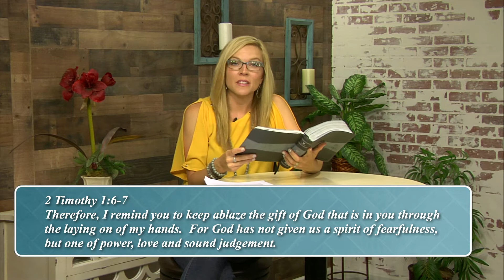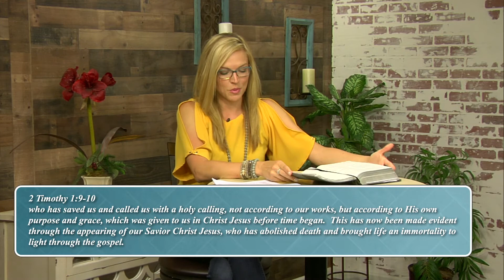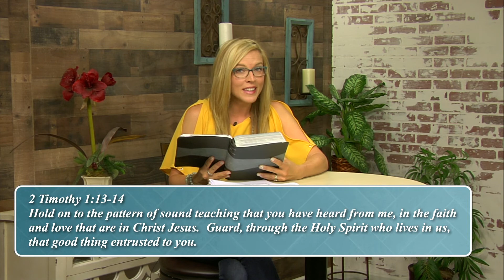Truth By Light "Confidence"